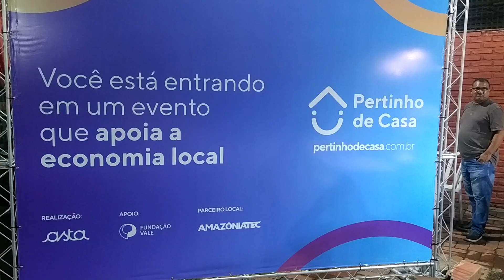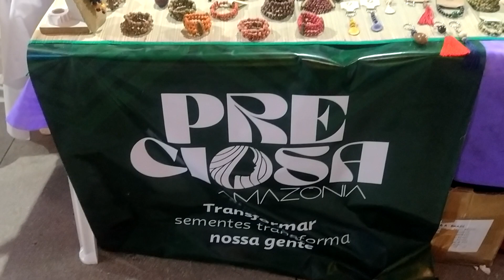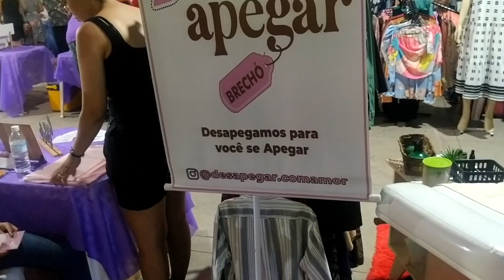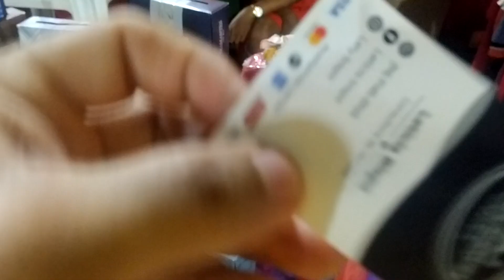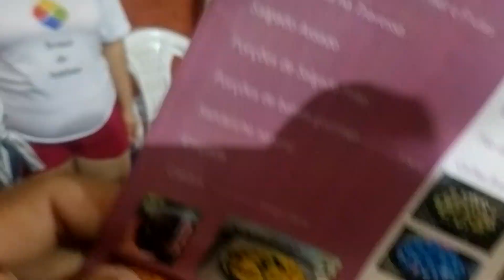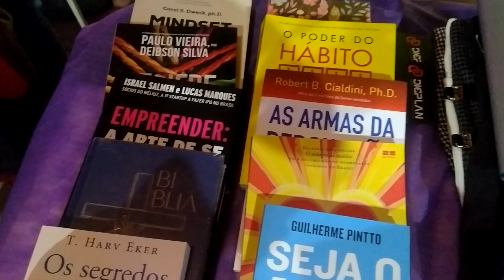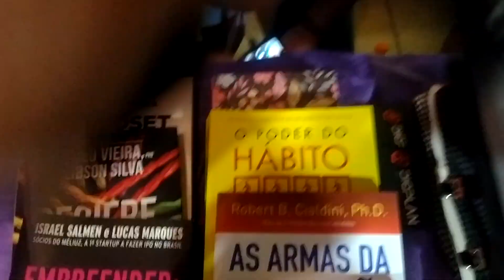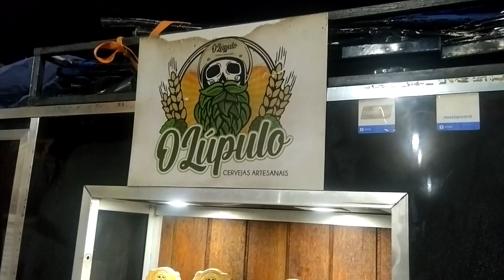empreendedores de Parauapebas 2023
projeto pertinho de casa é uma iniciativa para estimular e valorizar a economia local dos municípios, e o projeto esse ano está acontecendo no município de Parauapebas no estado do Pará na cidade da maior mina a céu aberto do planeta.